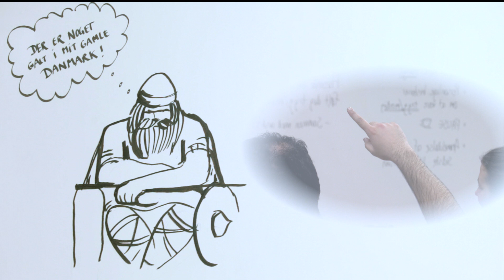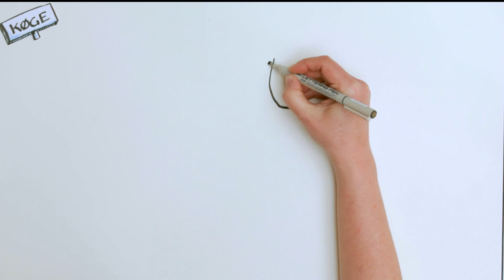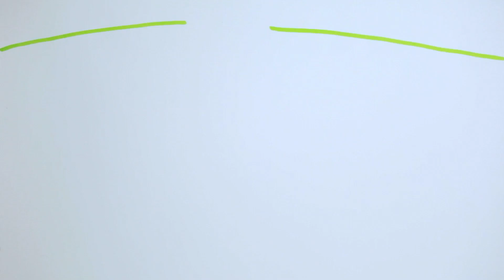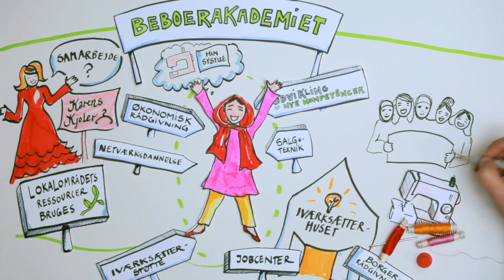Et Nyt Vi - fra naboskab til medborgerskab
Lige nu spirer Et Nyt Vi frem i Danmark. Jeg har i foråret sammen med
frivillige fra Alternativet arrangeret politiske laboratorier i Køge,
Tingbjerg og Nordvest. Her deltog mange mennesker, blandt andet Fatima
med sine børn og Jens, Preben og Karen. De var alle mødt op for sammen
at sætte ord på deres frygt og diskutere, hvordan vi kommer videre og
hvordan vi får bugt med diskriminering og radikalisering.